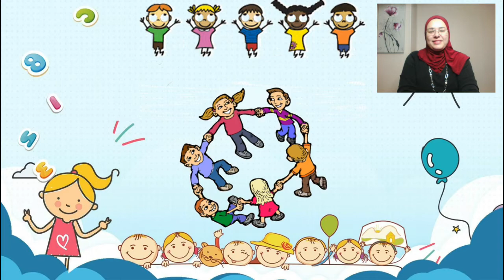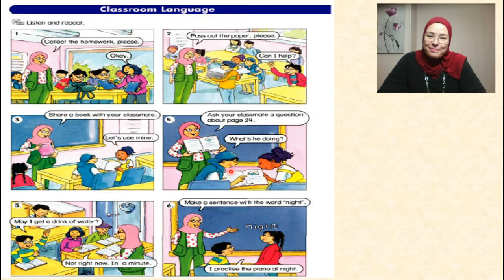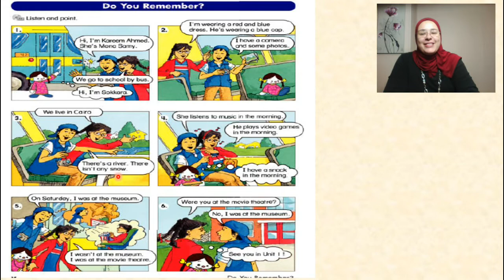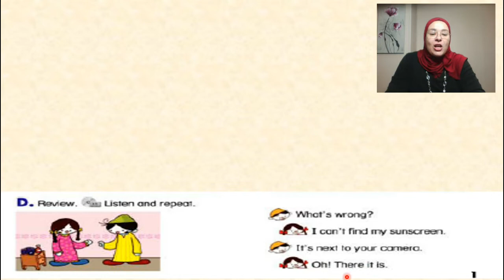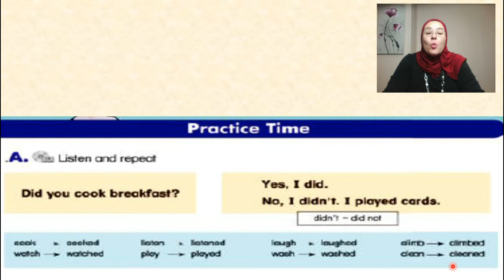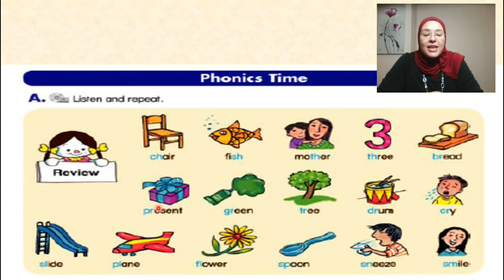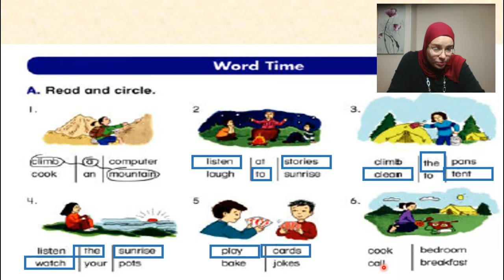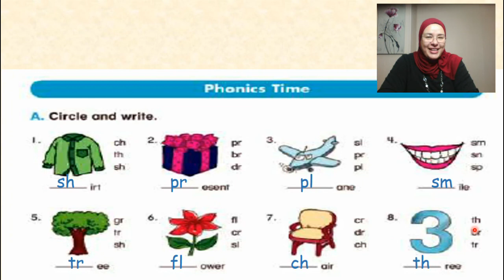تيم فور انجليش الصف الخامس الإبتدائي الوحدة الأولى Time For English - Primary 5 - Unit1